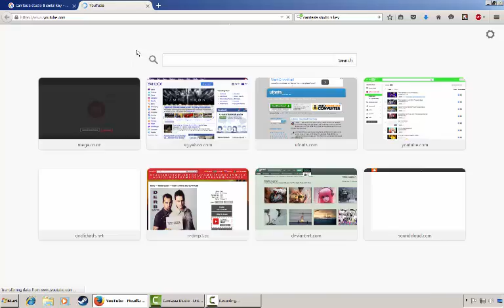Well if sure than did!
cool many god!